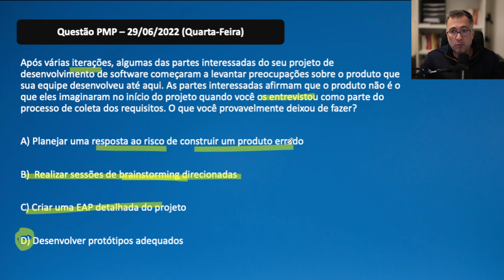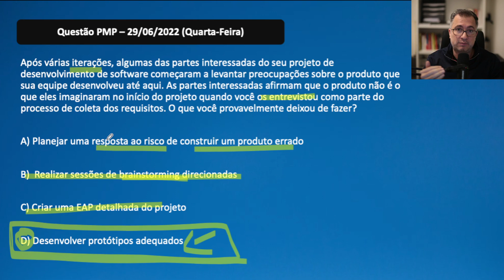Questão exame PMP (29/06/2022 - Quarta-Feira)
Para saber mais sobre meu curso preparatório para as Certificações PMP e CAPM pela internet e se cadastrar na lista de espera desse curso acesse o link a seguir